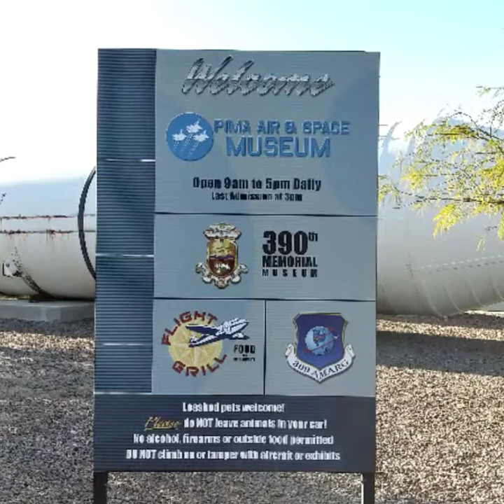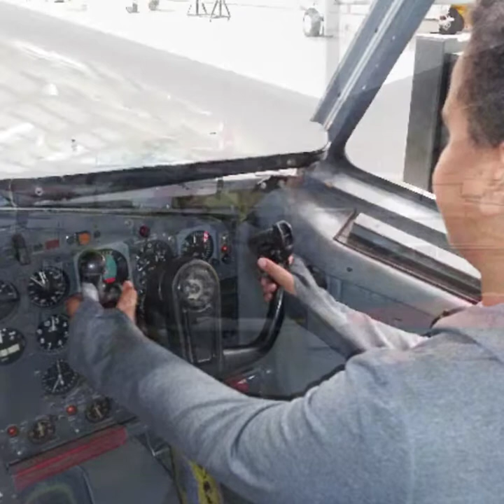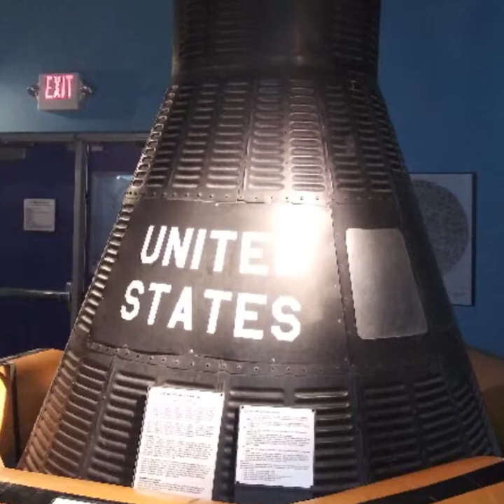Getting the truck inspected at the Phoenix shop b4 headin south to Tucson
So during my rest break I decided to take a trip down to Tucson and check out the Pima Aircraft Museum.